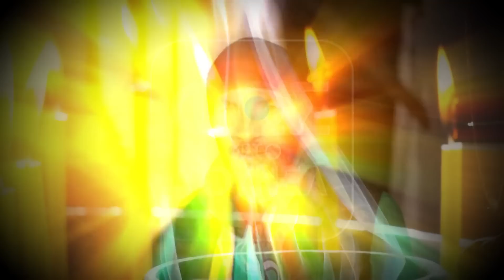ΧΑΛΚΙΔΙΚΗ:ΑΠΙΣΤΕΥΤΟ ΘΡΙΛΕΡ ΜΕ ΟΔΗΓΟ ΜΕΤΑ ΑΠΟ ΤΡΟΧΑΙΟ - Ο ΦΙΛΟΣ: ΔΕΝ ΤΟΝ ΒΡΗΚΑΝ ΟΠΟΥ ΚΑΙ ΑΝ ΕΨΑΞΑΝ…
ΧΑΛΚΙΔΙΚΗ:ΑΠΙΣΤΕΥΤΟ ΘΡΙΛΕΡ ΜΕ ΟΔΗΓΟ ΜΕΤΑ ΑΠΟ ΤΡΟΧΑΙΟ
Ο ΦΙΛΟΣ: ΔΕΝ ΤΟΝ ΒΡΗΚΑΝ ΟΠΟΥ ΚΑΙ ΑΝ ΕΨΑΞΑΝ…
Ο ΦΙΛΟΣ: ΜΗΠΩΣ ΦΟΒΑΤΑΙ ΚΑΙ ΚΡΥΒΕΤΑΙ ΣΤΟ ΑΓΙΟ ΟΡΟΣ…